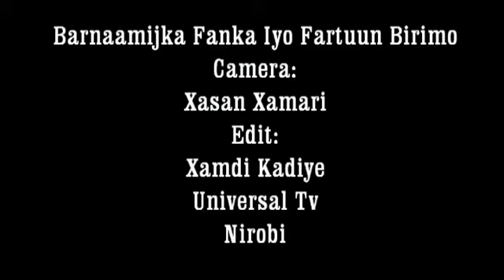WAREYSI FARTUN BIRIMO SHEEKO XIISO LEH